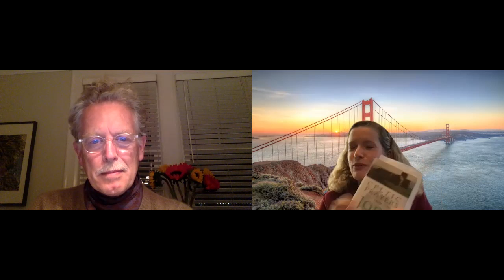Center for Faith Studies presents Dr. John Philip Newell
Dr. John Philip Newell.   Sacred Earth, Sacred Soul: Celtic Wisdom for Reawakening to What Our Souls Know and Healing the World

Countryside Community Church in Omaha, Nebraska:

There are several ways to catch Countryside Community Church on Sunday mornings. The first is online through Youtube live which you can connect or on Omaha channel KMTV 3. Both will begin at 10:30 AM. You can also join us for in-person services at 9am and 11am.  If you can't join us live, you can view the services live streamed on our Youtube channel.

To learn more about Countryside Community Church, you are invited to check out our church web You can also check us out on our Facebook

 What we believe:  We are an inclusive, open and affirming family of faith, welcoming all to God’s table of love and acceptance. We are diverse, yet united by Christ’s example. We care for one another, support one another and challenge one another to become all that God creates us to be. We work together to nurture our community and to promote peace, equality,  and justice in our conflicted world.

Thank you for your generosity!

Rev. Dr. Anna Crews Camphouse
Interim Minister of Engagement and Formation

Dan Loven-Crum
Interim Director of Vision and Stewardship

Pastor Tracey Perry
Interim Minister of Worship and Congregational Care

Address
13130 Faith Plaza

Online Sundays 10:30 AM
In-person services at 9am and 11am